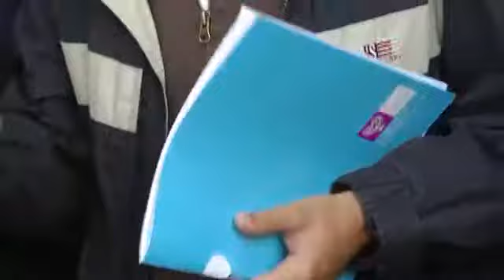Condiciones de trabajo de enfermeros en CTI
El presidente Mujica planteó la necesidad de revisar la cantidad de horas que trabajan en condiciones de sumo estrés y le dijo a los médicos que era partidario de revisar el sistema.
El gobierno conformó para ello una comisión con autoridades y profesionales de la salud para atender los problemas de atención que hay tanto en el sistema público como privado.
El SMU pidió que el coordinador de este grupo de trabajo sea una persona ajena al Ministerio de Salud Pública (MSP). El hombre elegido por Mujica es el ex ministro de Trabajo, Julio Baráibar, asesor del mandatario en diversos temas y embajador itinerante del gobierno.